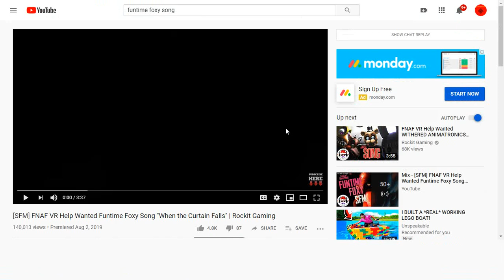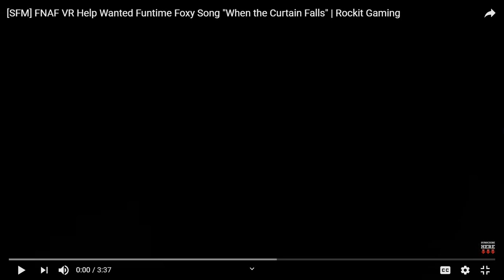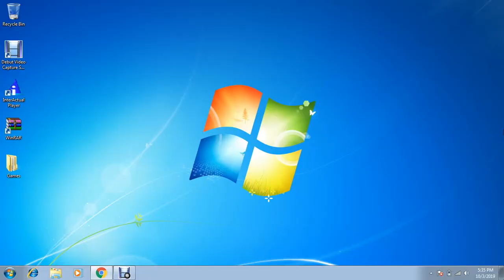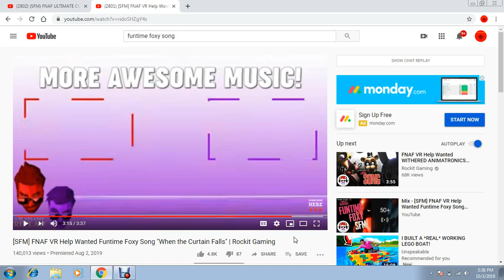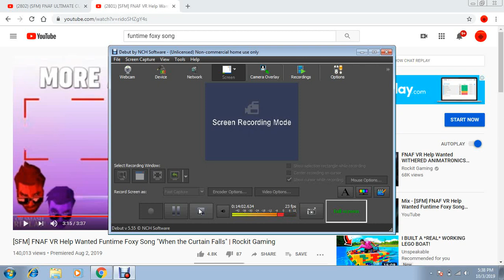FUNTIME FOXY IS A GIRL!!!!!!!!!!!!!!|Reaction Videos #1